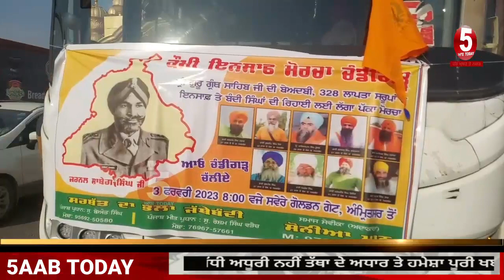actress sonia mann about bandi singh |amritsar jatha going for komi insaf morcha mohali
Jatha left for Amritsar Mohali for National Justice Front
sonia mann about bandi singh, sonia mann appeal for kaumi insaf morcha,

instgrame -@5aabtoday_official